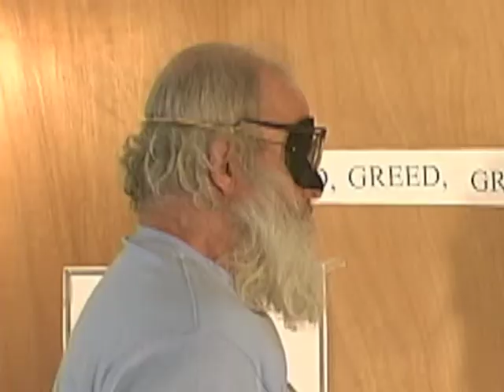Major Miracles Episode 11.m4v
Appalled at finding themselves in the offices of runaway capitalism, Major Miracles Superhero and Flowerchild try to adjust to their new identities.